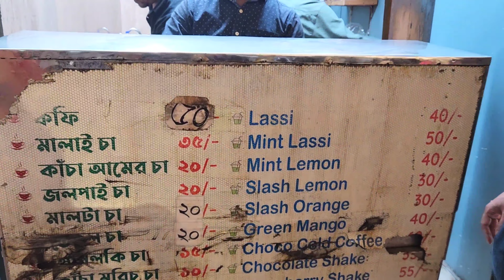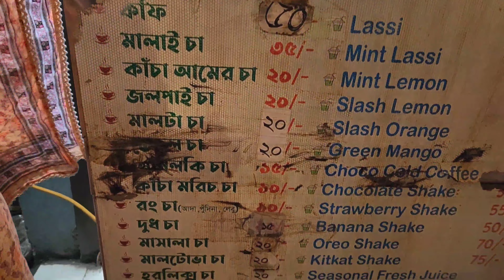এমন চা কি কেউ কখনও খেয়েছেন?